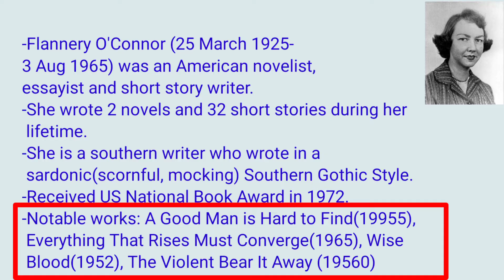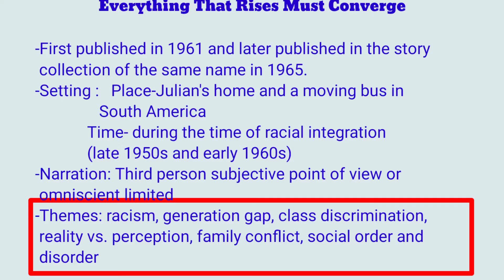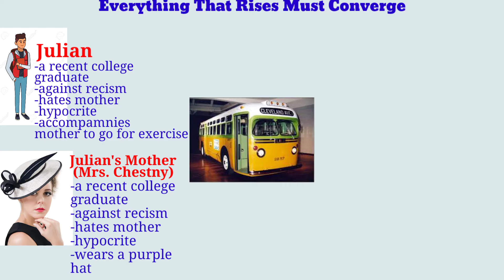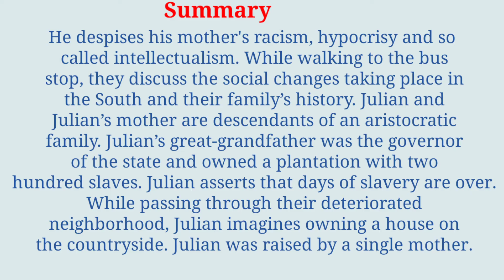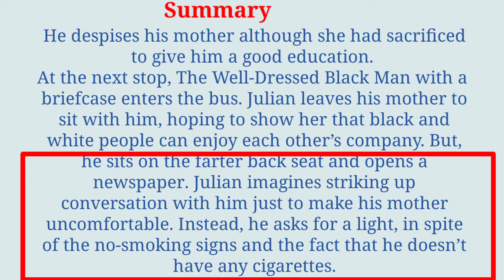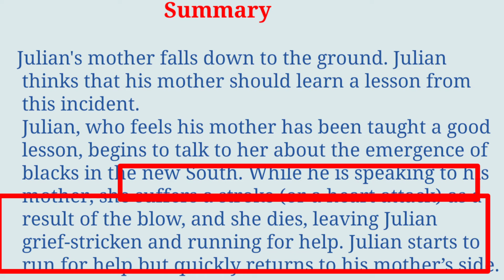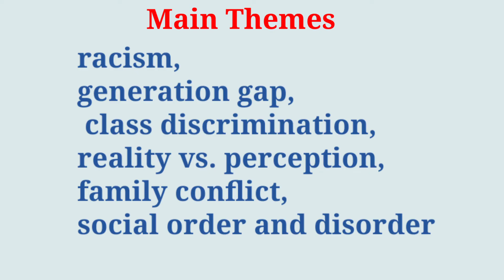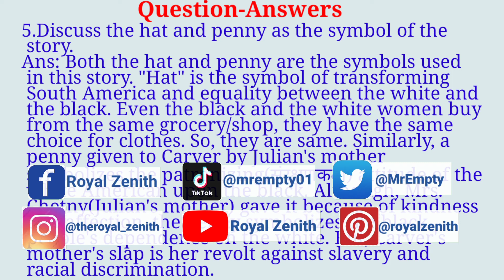Everything That Rises Must Converge by Flannery O'Connor | Class 12| Optional English | NEB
About me:
Permanent Address: Badimalika Municipality 7, Bajura Nepal

Class 12 | Optional English | Poetry Part
Poetry Section Important MCQs

Class 12 | Optional English | Fiction Part

4. Paul's Case by Willa Catger
11.Autobiography: A Self Recorded Fiction

Class 12 | Optional English | Non-Fiction Part
2. An Eastern Journey by Somerset Maugham
5. Man and Battle of Life by Siri Aurobindo
6. Not Nothing by Stephen Crave
7. How Lean Production Can Change the World by James P. Womack et al

Class 12 | Optional English | Drama Section